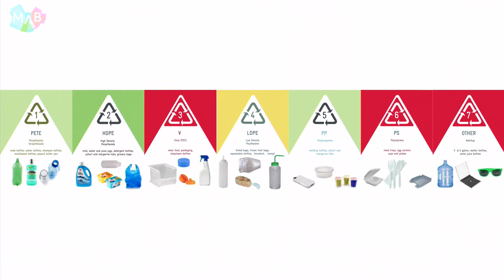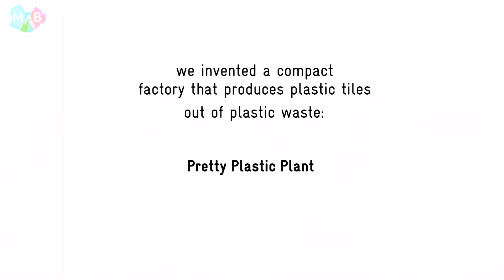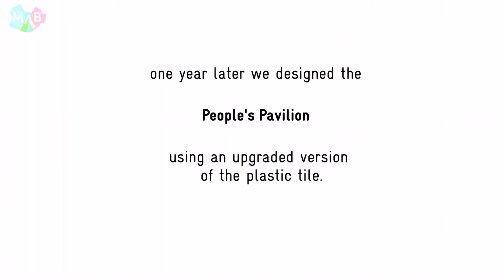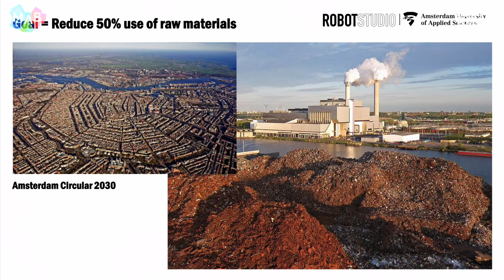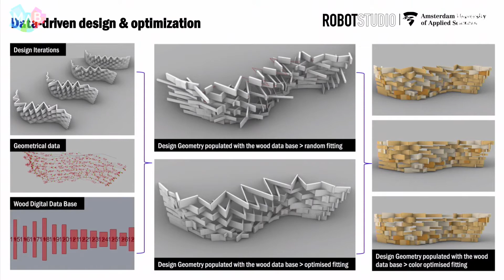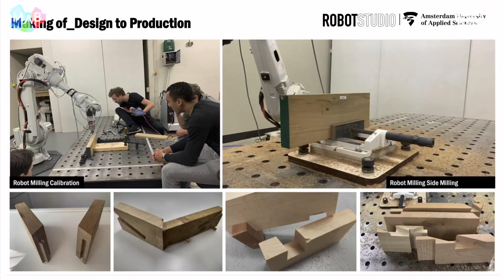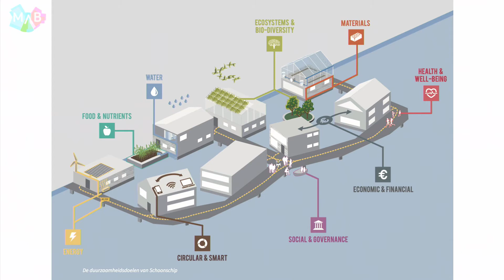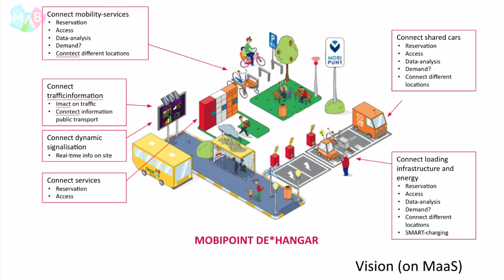MAB20 Symposia: How to Design a Sustainable and Inclusive City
How will interactive digital products, environments, systems, and services help to shape the future city?

The New European Bauhaus initiative connects the European Green Deal to our living spaces. It calls on all Europeans to imagine and build together a sustainable and inclusive future that is beautiful for our eyes, minds, and souls.